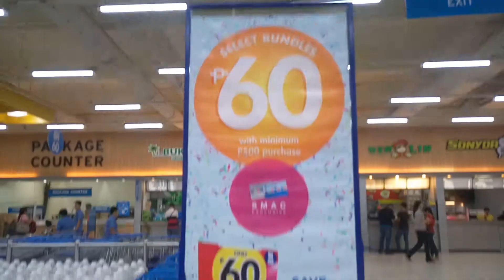VLOG 1: A Little Shopping | Dutch & Filipina | Netherlands & Philippines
We're now married! So here are some snapshots of our life together as husband and wife. We are starting to make new vlogs again! Enjoy watching!

STALK ME HERE! :D